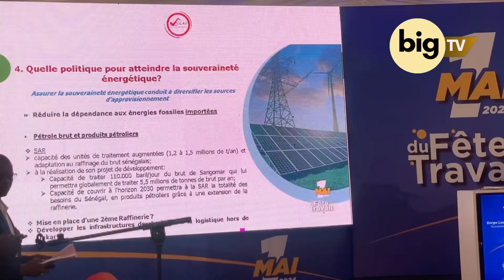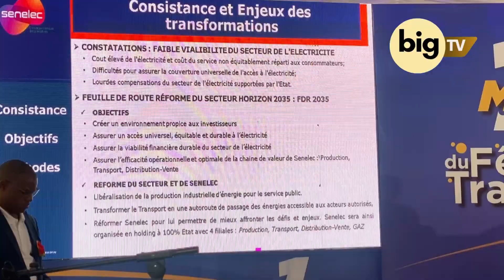Les syndicats SUTELEC (Travailleurs de l’Électricité) et SICAS célèbrent la fête du travail ...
Comme partout dans le monde,les syndicats du SUTELEC (Syndicat Unique des Travailleurs de l’Électricité) et du SICAS (Syndicat des cadres de la Sénélec) ont eux aussi célébrés la Journée du 1er Mai en présence du Directeur général, Papa Mademba Bitèye et de Cheikh Niane, Secrétaire général du Ministère du Pétrole et des Énergies. Le thème choisi cette année est crucial : "Quelle politique du secteur pour une souveraineté énergétique, à l’ère du gaz et du pétrole ?".